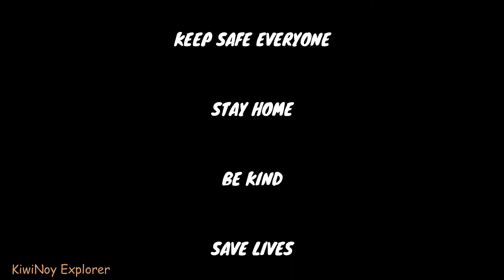LOCKDOWN ACTIVITY | NEW ZEALAND LOCKDOWN | COVID-19 | STAY HOME | TREK REMEDY 8 | SANTACRUZ BIKE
NEW ZEALAND LOCKDOWN

COVID-19

STAY HOME

BE KIND

SAVE LIVES